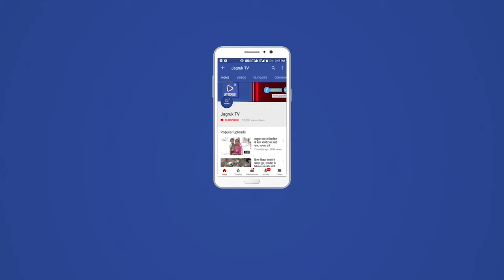83.77 लाख रुपये का बजट सोजत रोड में पाइप लाइन बिछाने व पेयजलापूर्ति कार्य के लिए स्वीकृति प्रदान की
पेयजल योजना में सोजत विधायक द्वारा लाखों में राशि स्वीकृत करने पर भाजपा कार्यकर्ताओं ने सोजत विधायक शोभा चौहान का आभार जताया  सोजत रोड सोजत विधायक  शोभा चौहान द्वारा प्रधानमंत्री खनिज क्षेत्र कल्याण योजना के अंतर्गत 83.77 लाख रुपये का बजट सोजत रोड में पाइप लाइन बिछाने व पेयजलापूर्ति कार्य के लिए स्वीकृति  प्रदान की।
इस अवसर  पर भाजपा के सभी सदस्य , पंचायत  समिति सदस्य अनिल कुमार व्यास  व सभी ग्राम  वासियों द्वारा विधायक महोदय का आभार प्रकट किया ।पंचायत समिति सदस्य अनिल कुमार व्यास, पूर्व सरपंच संपत राज मोदी, दिलीप खाटेड, नगर अध्यक्ष
विजय सिंह, शिवचंद दाधीच, तुलसी राम बेरवा, गुलाब राम नानी, धीरज पटेल, प्रकाश पालरिया, अनिल शर्मा, कमल सोनी, लक्ष्मण सिंह, महेंद्र शिव धारा ,वार्ड पंच हीरालाल मारू, दलपत सिंह, ओमप्रकाश सांमरिया सहित भाजपा कार्यकर्ताओं में उत्साह  पंचायत समिति सदस्य अनिल कुमार व्यास के नेतृत्व में सोजत विधायक शोभा चौहान को गुलदस्ता भेंट कर आभार व्यक्त किया